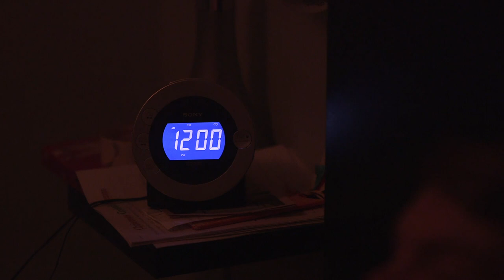A Change of Rhythm | A 2018 Short Film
A Change of Rhythm

A teenage boy struggles with his self-confidence after being dumped by his girlfriend and repeatedly getting bullied at school.

Lucas Nasu Nielsen - Director
Lucas Nasu Nielsen - Writer
Basement Productions - Producer
Kallum Hansen
Lucas Nasu Nielsen
Marshall Moussavi
Liam Nash
Julia Shibazki
Lucas Nasu Nielsen - Editor
Lucas Nasu Nielsen - Cinematographer
Marshall Moussavi - Cinematographer
Liam Nash - Production Design
Kallum Hansen - Production Design